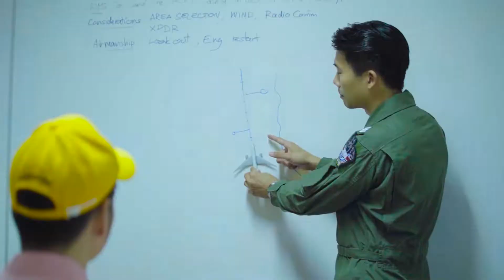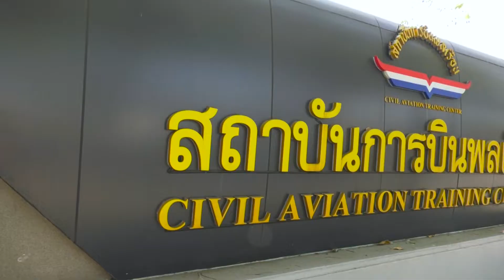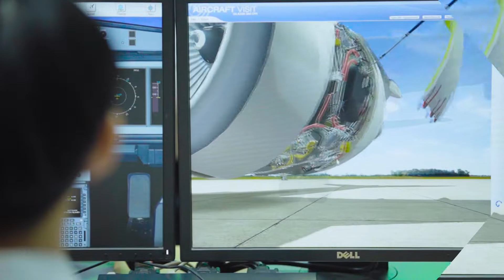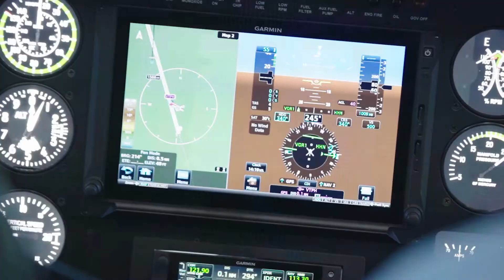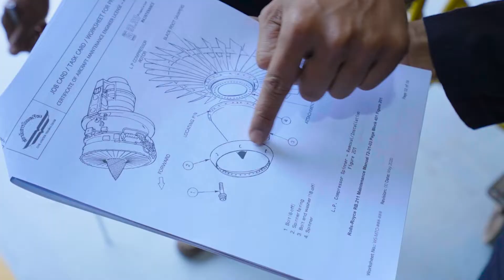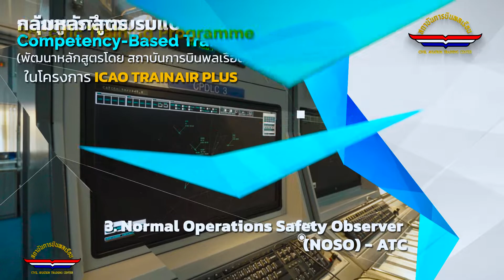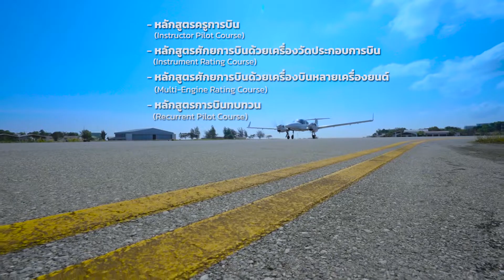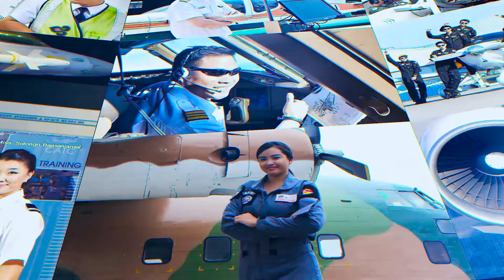Civil Aviation Training Center, Thailand